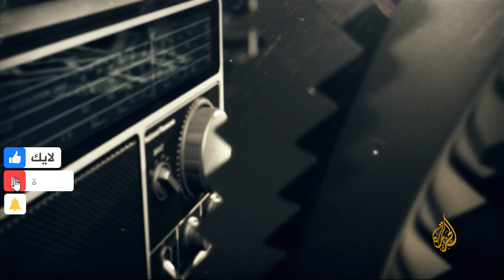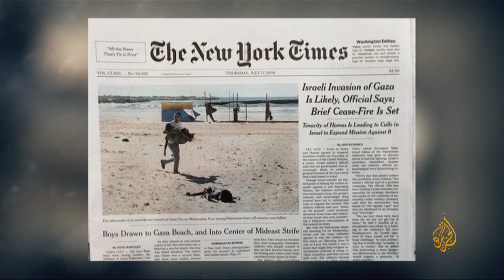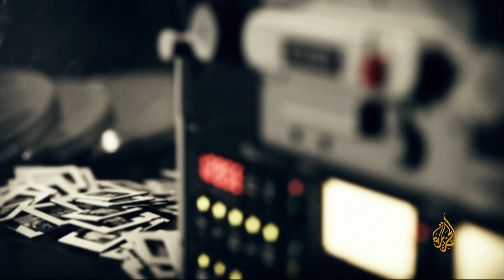شاهد على العصر| حارث سيلاذيتش مع أحمد منصور: اتفاقية دايتون كانت ضد مسلمى البوسنة (3)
كشف رئيس مجلس الرئاسة الأسبق بالبوسنة والهرسك د. حارث سيلاذيتش عن دوره في إيصال حقيقة المجازر التي ارتكبها الصرب ضد المسلمين، كما تحدث عن  اتفاقية دايتون كانت ضد مسلمى البوسنة .
وتحدث سيلاذيتش عن دور الإعلام الغربي والصحف الأميركية على وجه الخصوص في إيصال صورة المجازر والتعاطف مع البوسنة في المجازر التي ترتكب بحق المسلمين بها.

0:00 خوض معركة الإعلام خلال الحرب في البوسنة
2:24 الإعلامي الشرقي والإسلامي تحت تأثير الدعايا الصربية
4:50 حديث سيلاذيتش في واشنطن عن مجازر البوسنة
7:50 تأثير الإعلام الأميركي على قضية البوسنة
9:50 حديث سيلاذيتش عن ميلوسيفيتش في الصحف الأميركية
13:07 أسباب اهتمام الأعلام الأميركي بقضية البوسنة
14:28 الحضور الإعلامي لسيلاذيتش ف الإعلام الأميركي
16:40 العمل من خلال الشارع في البوسنة
17:22 موقف النمسا المتعاطف من قضية البوسنة
19:37 العمل من خلال سفارة النمسا في واشنطن والموقف الإيجابي الإعلامي
23:00 اتفاق سري برعاية أوروبية في تقسيم البوسنة
27:18 انضمام البوسنة والهرسك للأمم المتحدة
29:13 عوائق تسجيل البوسنة ودور بطرس غالي
31:40 قرارات الأمم المتحدة وتحميل البوسنة المسؤولية مع الصرب
33:57 موقف بطرس غالي المخزي من قضية البوسنة
36:22 انتقاد سيلاذيتش للمواقف المخزية لشخصيات سياسية في الإعلام
38:15 بوب دول وموقفه من أحداث الحرب في البوسنة
40:36 قتل الأطفال وتركيز الصرب على المدارس
42:50 شخصيات صربية وكرواتية بوسنية تنضم للبوسنة في الحرب
45:50 إعادة بناء أوروبا مسيحية وموقف أميركي من حظر السلاح
48:35 هولوكوست في البوسنة

تحدث حارث سيلاذيتش مع الإعلامي أحمد منصور، عن المجازر التي  ارتكبتها صربيا في البوسنة في العام 1992، وكيف كان التركيز على الأطفال في المدارس وأماكن تجمعهم.
وأشار سيلاذيتش عن دور الإعلام الأميركي في حرب البوسنة، وأنه فتحت له أبواب الإعلام وخاصة الأميركية، في الوقت الذي تبنى الإعلامي الشرقي الموقف الصربي.
وأوضح سيلاذيتش أن الانضمام إلى الأمم المتحدة في ذلك الوقت كان ضرورة، مشيرا إلى العوائق والضغوط من أجل عدم السماح بتلك الخطوة والدور المخزي لبطرس غالي في موقفه من الإبادة الجماعية للمسلمين في البوسنة.